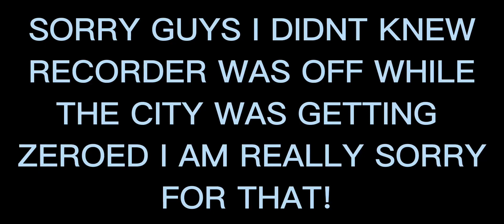Whale swarmed and zeroed the 68M power player!! | RoK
Whale swarmed the 68M power player
Whale zeroed another whale
Rise of Kingdoms fight scenes
Rise of kingdoms best fight scenes
RoK video